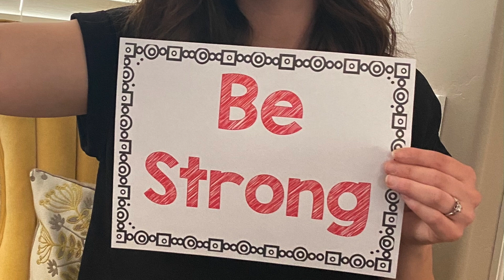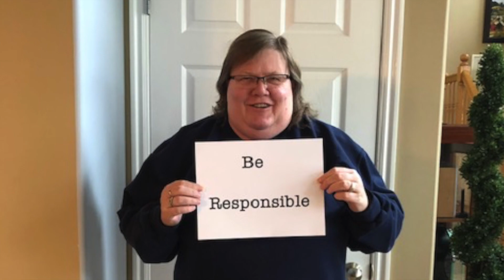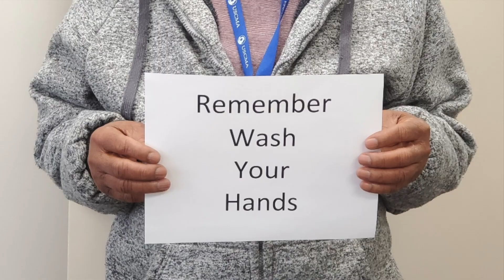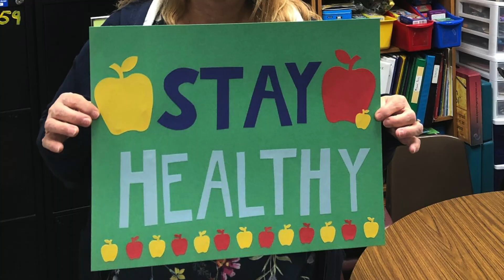Mountain Shadows Elementary School Video Message to Students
They are missing students in a big way, every day. So, teachers and staff at Mountain Shadows Elementary School decided to send students a video message of love and support, telling them to shine bright and keep up the great job learning.

Here is the uplifting message.